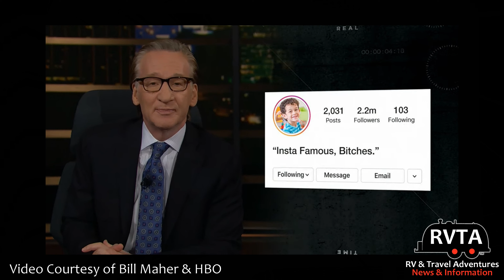BILL MAHER says, "GET A REAL JOB RVers On YOUTUBE!"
Bill Maher versus YouTubers! The HBO comedian said if you are a Van Life or RV Lifestyle content creator, you should get real job. As if being a comedian is a typical job.

By the way. Order my new RVTA T-shirt. A must have for every stylish RVer

RV Shopping Must Have List:

- RVTA LINKS -

Amazon Store: